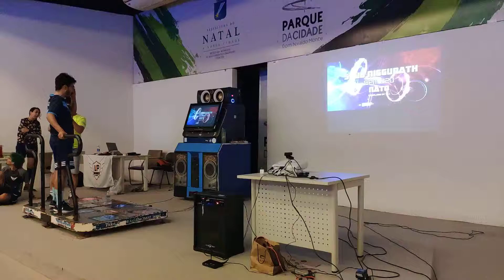[TB] Takeo - Shub Niggurath - D26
Final Winners - 2/2